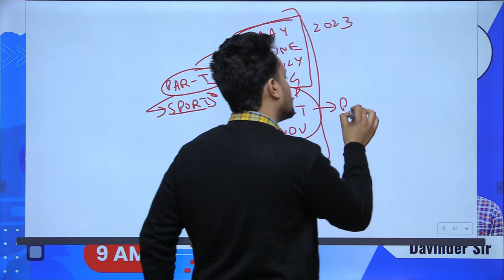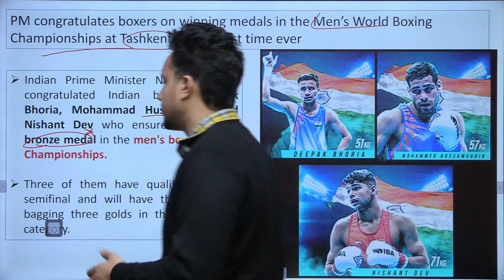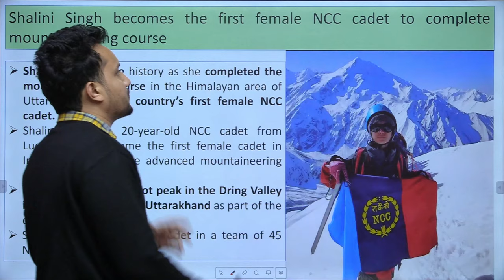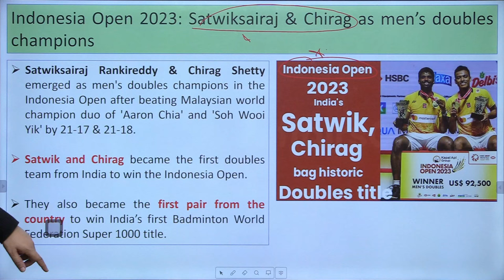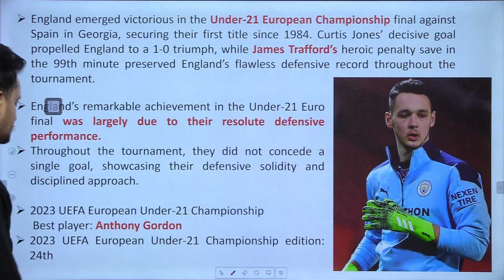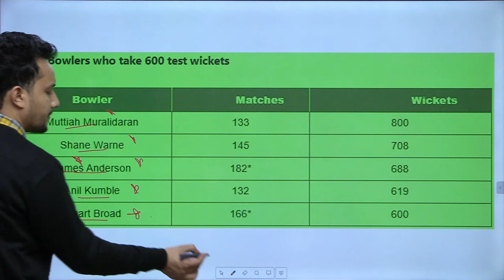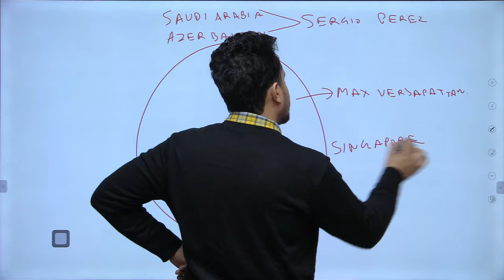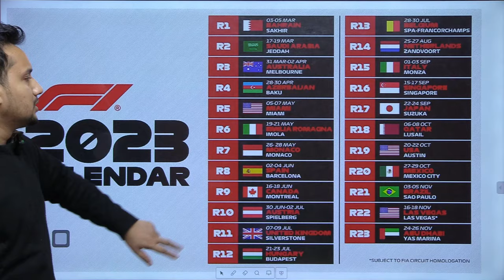Senior Assistant/Inspector, Punjab Police & PSSSB | May - Nov 2023 | Current Affairs - Sports (P1)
👉🏻A to Z Punjab Batch (Master Course 3.0) ONLINE BATCH :-